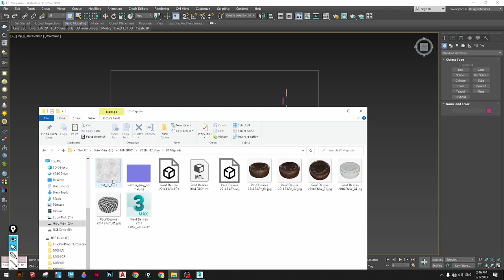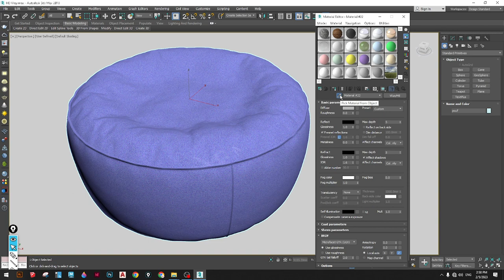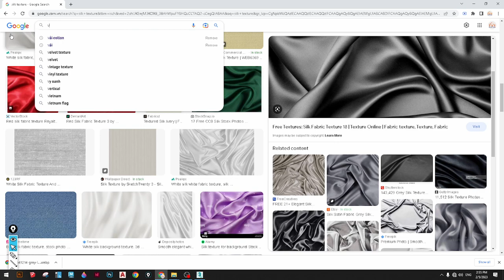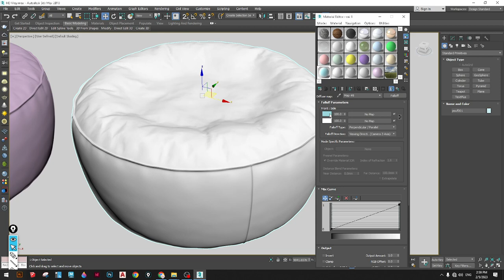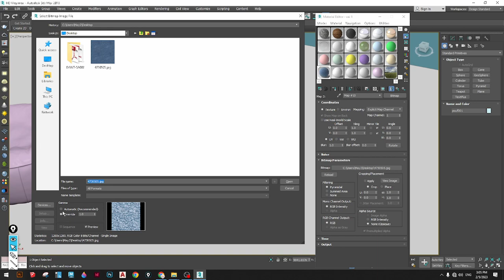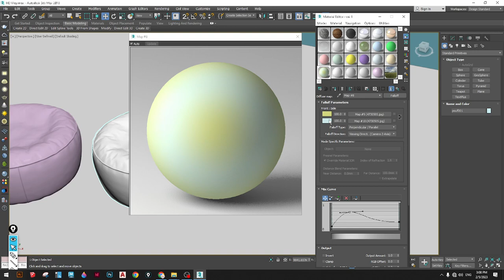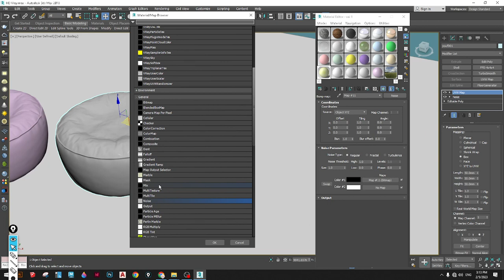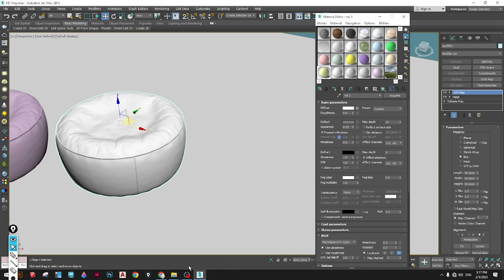Hướng dẫn làm vật liệu Vải trong 3Ds